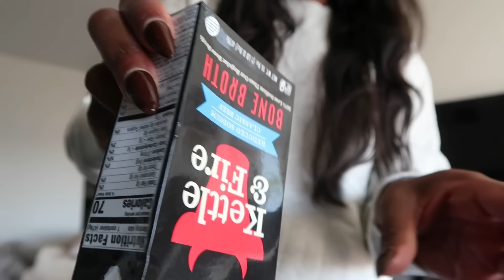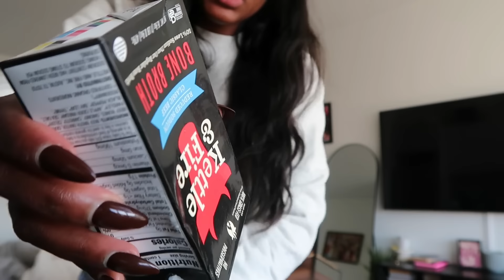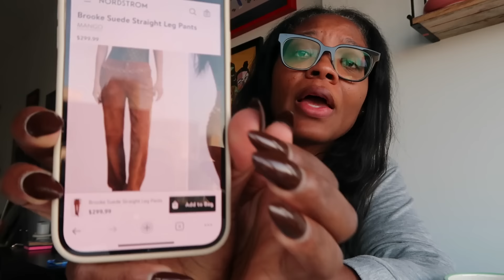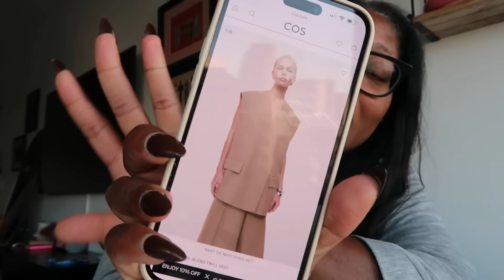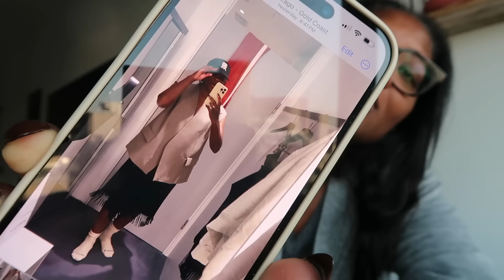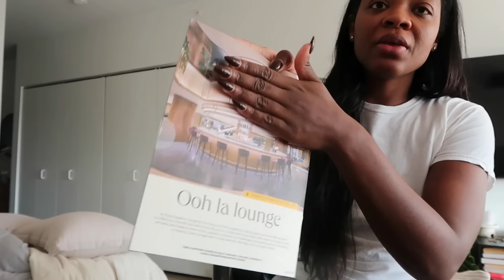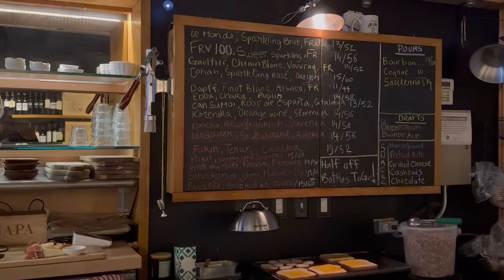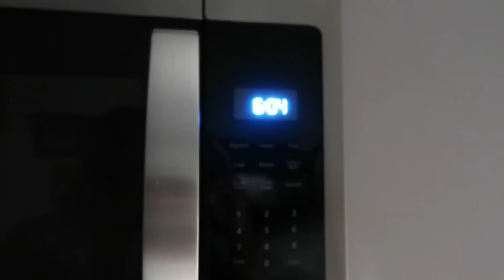Vlog | Fall Shopping, Pack With Me, New Hairstyle, Losing Weight & More